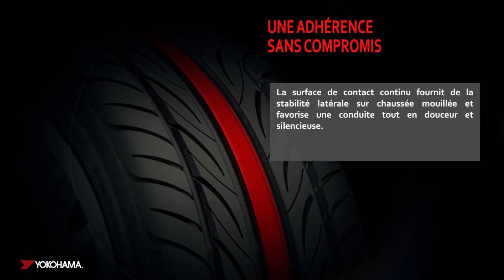S.DRIVE FRENCH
Inspiré par la piste, le pneu S.drive présente une heureuse combinaison d’adhérence supérieure, de précision de conduite et de confort accru.